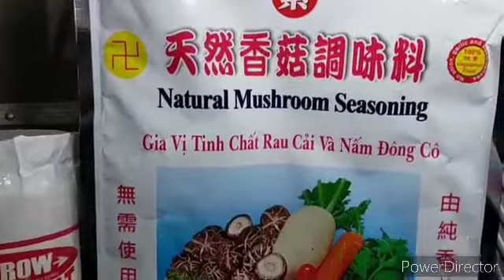𝗩𝗘-𝗚-𝗧𝗔𝗣𝗔 𝗩𝗘𝗚𝗘𝗧𝗔𝗥𝗜𝗔𝗡 𝗣𝗥𝗢𝗧𝗘𝗜𝗡 𝗪𝗜𝗧𝗛 𝗩𝗘𝗚𝗘𝗧𝗔𝗕𝗟𝗘𝗦 : 𝙂𝙪𝙡𝙖𝙮 𝙖𝙮 𝙢𝙖𝙨𝙖𝙧𝙖𝙥 𝙖𝙩 𝙢𝙖𝙠𝙪𝙡𝙖𝙮 .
YᑌᗰY ᐯᗴ-ᘜ-Tᗩᑭᗩ ᐯᗴᘜᗴTᗩᖇIᗩᑎ ᑭᖇOTᗴIᑎ ᗯITᕼ ᑕOᒪOᖇᖴᑌᒪ ᐯᗴᘜᗴTᗩᗷKᗴՏ : 𝐺𝑢𝑙𝑎𝑦 𝑎𝑦 𝑚𝑎𝑠𝑢𝑠𝑡𝑎𝑛𝑠𝑦𝑎 𝑎𝑡 𝑚𝑎𝑔𝑎𝑛𝑑𝑎 𝑠𝑎 𝑗𝑎𝑡𝑎𝑤𝑎𝑛.

𝐼𝑛𝑔𝑟𝑒𝑑𝑖𝑒𝑛𝑡𝑠 : 1 𝑡𝑠. 𝑠𝑝𝑜𝑜𝑛 𝑣𝑒𝑔𝑒𝑡𝑎𝑏𝑙𝑒 𝑜𝑖𝑙 , 2 𝑝𝑐𝑠. 𝑔𝑎𝑟𝑙𝑖𝑐 , 1𝑝𝑐. 𝑜𝑛𝑖𝑜𝑛 , ℎ𝑎𝑙𝑓 𝑡𝑠. 𝑠𝑝𝑜𝑜𝑛 𝑛𝑎𝑡𝑢𝑟𝑎𝑙 𝑚𝑢𝑠ℎ𝑟𝑜𝑜𝑚 𝑠𝑒𝑎𝑠𝑜𝑛𝑖𝑛𝑔 , 1/2 𝑡𝑠. 𝑠𝑝𝑜𝑜𝑛 𝑏𝑙𝑎𝑐𝑘 𝑝𝑒𝑝𝑒𝑟 , 1/2 𝑔𝑎𝑟𝑙𝑖𝑐 𝑠𝑎𝑙𝑡 , 2𝑝𝑐𝑠. 𝑠𝑎𝑦𝑜𝑡𝑒 , 1/4 𝐵𝑎𝑔𝑢𝑖𝑜 𝑏𝑒𝑎𝑛𝑠 , 100 𝑔𝑟𝑚𝑠. 𝑣𝑒𝑔𝑒 𝑡𝑎𝑝𝑎.